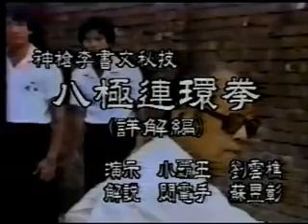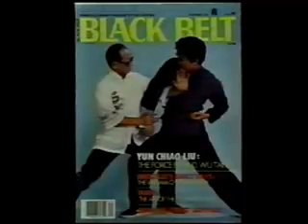Documentario Cinese sullo stile Baji Quan